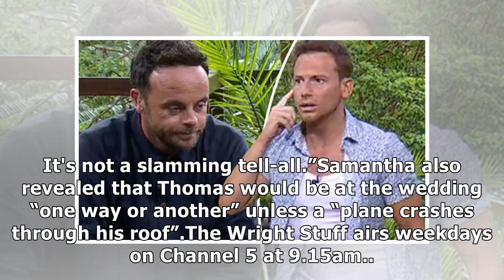Meghan Markle's sister Samantha turns to The Wright Stuff to make plea ‘Don't believe it'